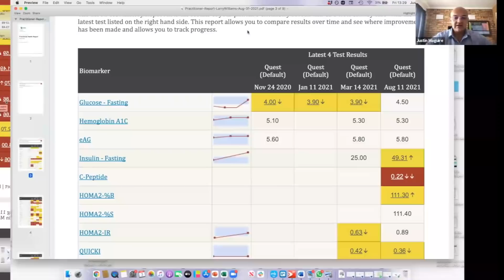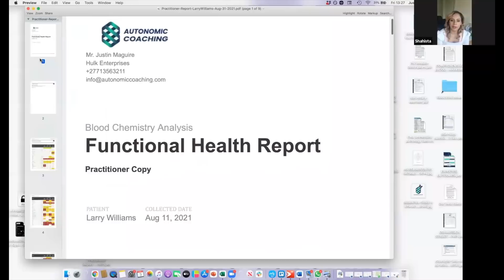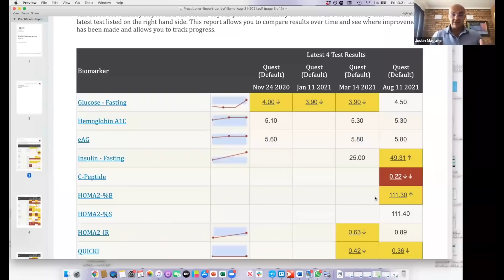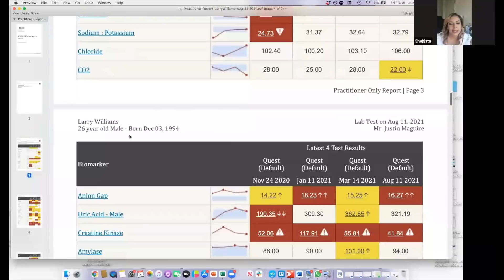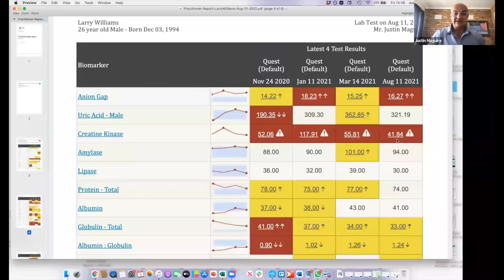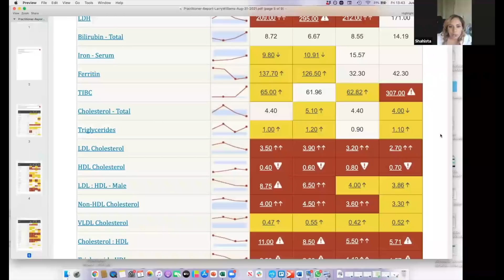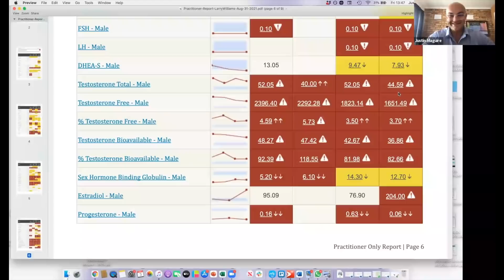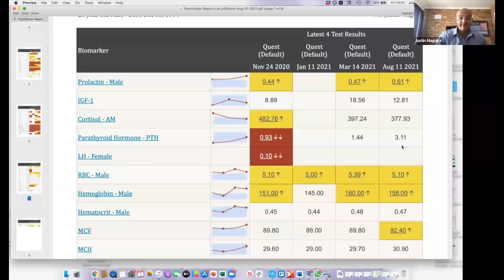WHAT’S IN MY BLOOD? BLOOD CHEMISTRY ANALYSIS!